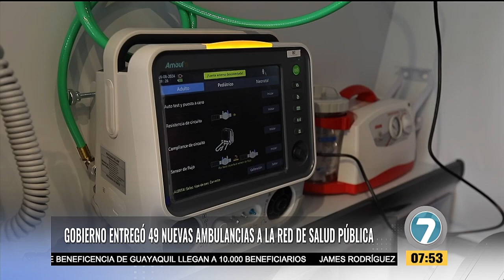Noticias7 - 16 PROVINCIAS DEL PAÍS RECIBIERON 49 AMBULANCIAS PARA ATENCIÓN PREHOSPITALARIA.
Noticias7 - 16 PROVINCIAS DEL PAÍS RECIBIERON 49 AMBULANCIAS PARA ATENCIÓN PREHOSPITALARIA DE LA RED DE SALUD PÚBLICA, LA ENTREGA LA REALIZÓ EL PRESIDENTE, DANIEL NOBOA, QUIEN MENCIONÓ QUE LA META DEL GOBIERNO NACIONAL ES CONTAR CON 186 VEHICULOS QUE PUEDAN LLEGAR A ZONAS URBANAS Y RURALES.